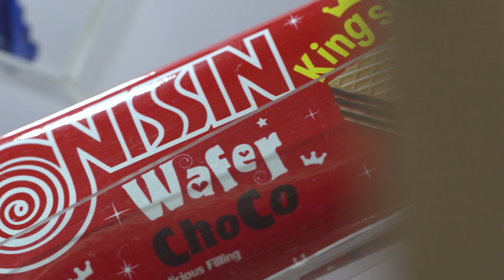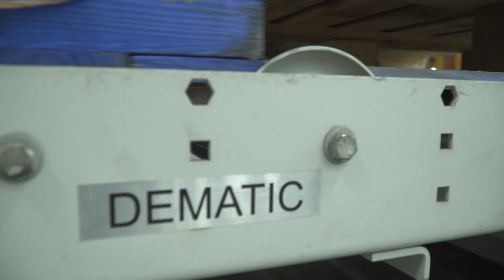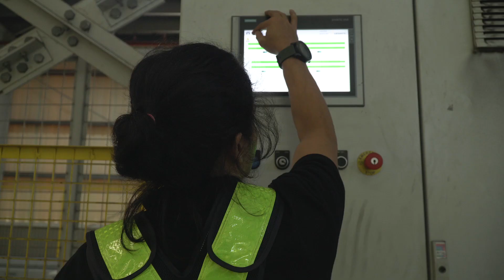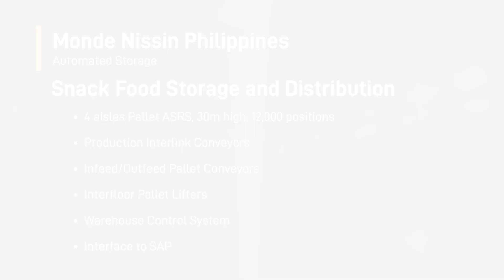Monde Nissin Automated Storage and Retrieval System (ASRS) from Dematic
Doubled storage density, increased accuracy, and optimised warehouse operations.

Monde Nissin is a Filipino snack food giant known for its products like instant noodles under the Lucky Me! brand, as well as baked goods and biscuits under the Monde, Nissin, Voice, and Bingo brands.

When building a new warehouse, DC 2, Monde Nissin needed an automated logistics solution that could minimise the area required for storage and eliminate manual handling of stocks between the new warehouse and DC 1. Dematic implemented an Automated Storage and Retrieval solution (ASRS) comprising storage and retrieval machines, automated infeed/outfeed pallet handling system and interfloor pallet lifters to facilitate the fast and efficient transfer of pallets in between multiple levels of the warehouse.

Today the new warehouse runs up to 24 hours per day and up to 6 days per week and has doubled storage capacity and achieved high productivity, attributable to the system’s high storage and throughput capacity, fast responsiveness, inventory accuracy and traceability, and rugged and reliable pallet handling.